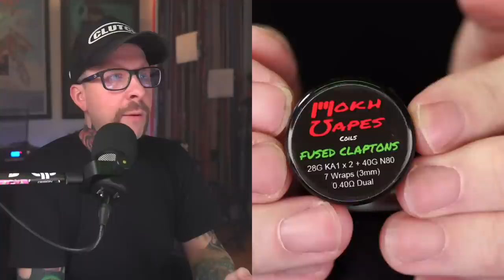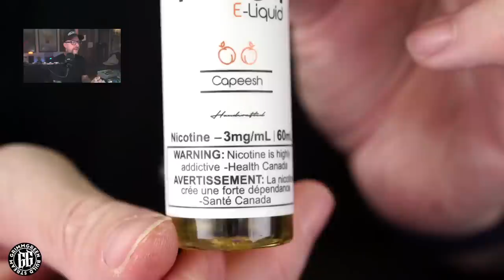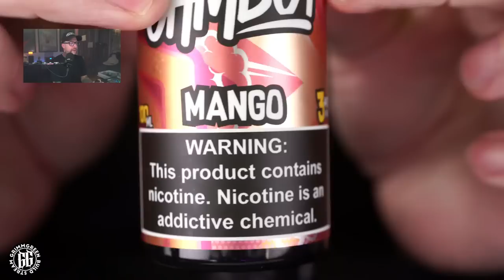Build 'n Chill! My Legendary Banger RDAs - Kennedy - Reload - Recoil - SOI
MONDAY BUILD'n  CHILL!! WOOOO!! alright everyone settle down.  I'm moving a little slow today but I'm Stoked for todays build 'n Chill sesh. This video should have chapters.  Decided to get into some RDAs today.  These are some of what I consider to be "legendary" RDAs.  RDAs that I personally put up on a bit of a pedestal.  These are the "upper echelon" RDAs that I talk about.  Atomizers I fell in love it.

Kennedy 24 is up today ( The 3 post version from 2015 ) I have an OG Reload RDA, I have a OG Sub-Zero from SOI and then it's the Recoil Rebel.  Going to build em up, going to vape em.  This should be interesting because a few of these I have not vaped in quite a long time.  Interested to see how they hold up.

Let's goooooooooooooo!
No vape shopping links are allowed but smokers that switch to vaping can have their COPD symptoms reversed, that's just science talking.

I know in this video I said that the Reload was my "PICK OF THE WEEK" or whatever we ended up calling it.  Upon further vapings I have decided that the SubZero wins.  It's actually just all awesome.

GrimmGreen Merch.  Designed by me, Made locally and shipped by ME ( by which I mean my wife ).  No middle men or  Tee-Spring nonsense here.  Support High Quality Independent Merch.

00:00 Operators are not standing by
07:07 Stream "Rundown"
09:21 Kennedy 24 Build-up
40:36 Kennedy 24 Vaps FINALLY
46:03 SubZero Build-up
01:00:44 SubZero Vaps
01:09:13 Recoil Rebel Build-up
01:29:33 Recoil Rebel Vaps
01:35:10 Reload Build-up
01:50:09 Reload Vaps / Wrap up